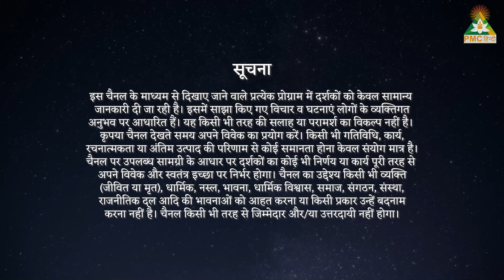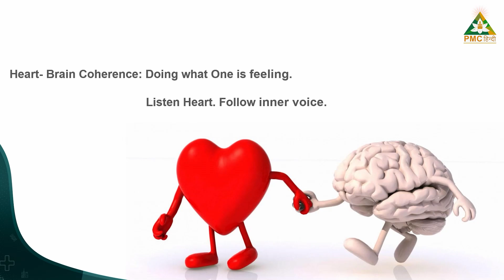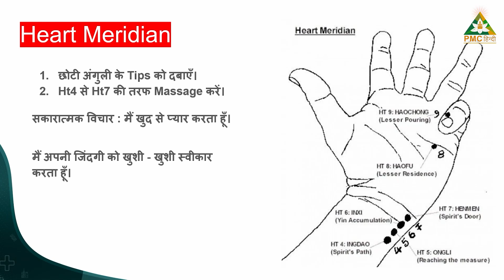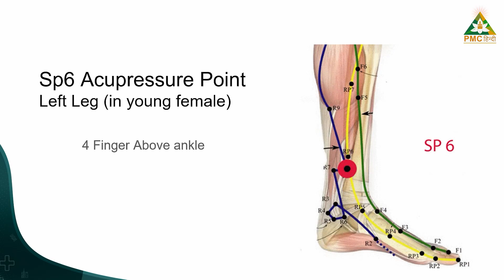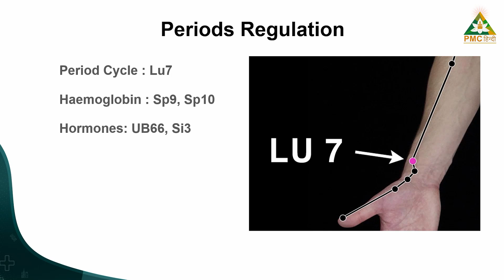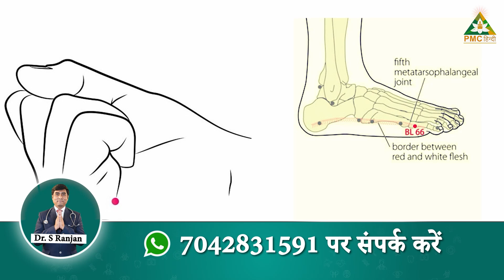Hormonal Imbalance | Polycystic Ovarian Disease | Doctor Se Pucho | Dr. S.Ranjan MBBS | 4th July